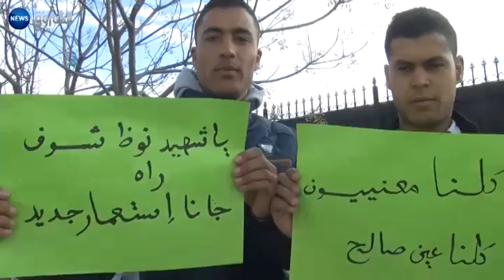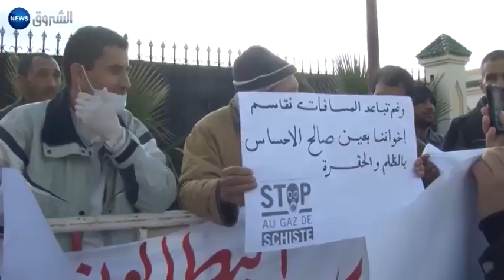احتجاجات الغاز الصخري تدخل شهرها الثاني ولا حل في الأفق